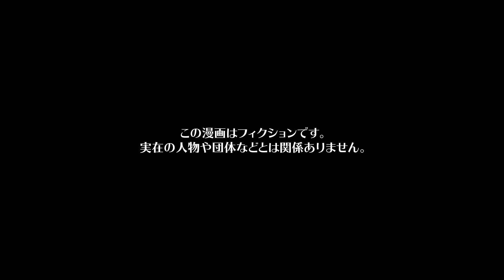【漫画】初めての独り立ちで嫌いなはずの兄を頼ってきた妹の末路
今回の主人公は、一人暮らしの独身ヤナギ。
仕事で同僚のフジとクルミをサポートしており、真面目な姿勢で好印象を持たれていた。
同期の3人は仲が良く、特にフジとは休日に遊ぶ仲。
クルミに少し憧れているヤナギだが、ある日親のワサビとテツから妹のクロハが上京するので一時的に面倒を見て欲しいと頼まれる。
わがままで兄を見下すクロハとの関係は良くないが、家族の頼みでヤナギは渋々彼女を受け入れることに。
ヤナギは彼女の自立を手伝うことになり、どうにも気が進まない様子だったのだが...

作画　yuki yamaguchi / オタクくん（@strn___） / くろすみ / ねじ（@nejiriage） / ユズコ(@p_yzk_) / 越智柚葵 / 中薗理沙